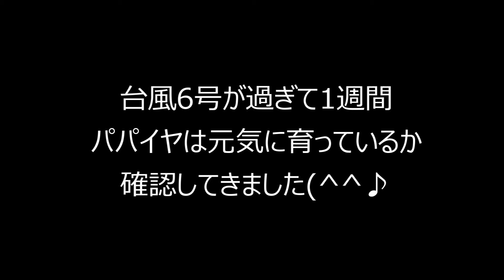沖縄の古宇利島で青パパイヤを育ててから10ヵ月が過ぎました!(^^)!台風6号が過ぎて1週間…曲がっていたパパイヤはどうなっているか…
苗植え～育て方・おすすめ品種・肥料の紹介！